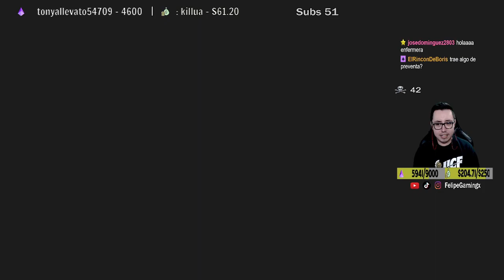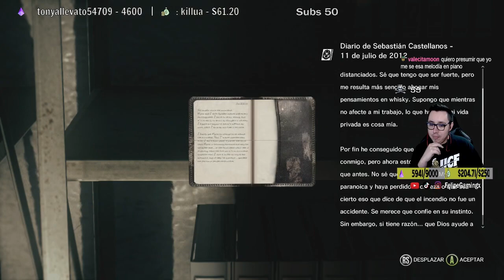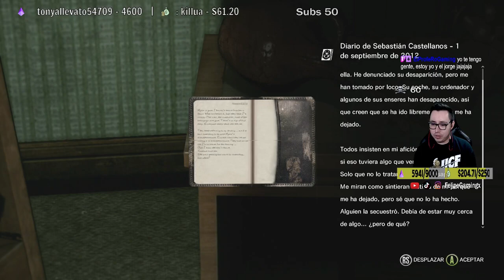The Evil Within | Capítulo 5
Nos acercamos al final...